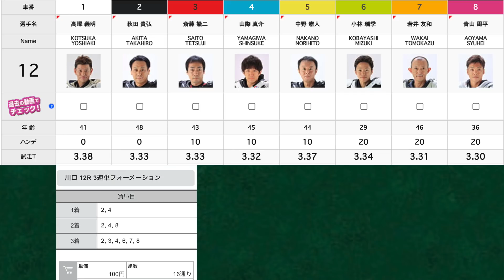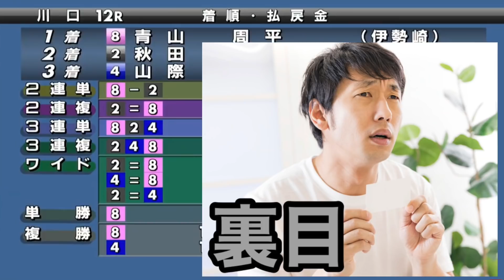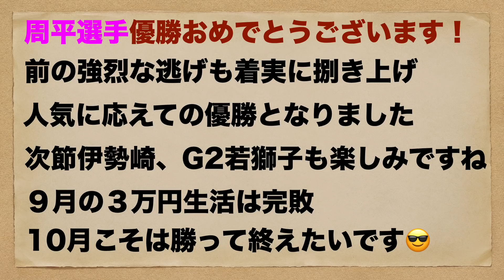【オートレース】2020/9/29 15年振りの優勝なるか？全国No.1の強烈捌きか？それとも…？川口オート🌙優勝戦【1ヶ月3万円生活】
2020/9/29
川口オート
優勝戦

【効果音素材】
効果音ラボ様

【画像素材】
PAKUTASO様